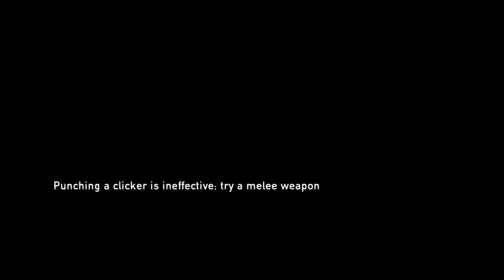The Last of Us LA Pogi Gameplay Part 3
Random streams and videos! 🤣